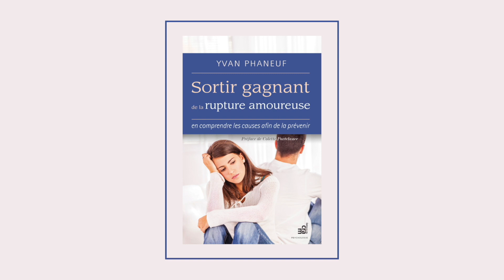Sortir gagnant de la rupture amoureuse | CRAM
Le Centre de relation d'aide de Montréal offre des formations en relation d'aide et des activités de développement personnel par l'Approche non directive créatrice (ANDC) de Colette Portelance.

La rupture amoureuse est une dure réalité, une expérience traumatisante, une source de craintes. Dans notre société, le taux de rupture est ahurissant, parfois même décourageant pour ceux qui souhaitent être en couple, ou même pour les couples qui battent de l’aile. Mais on peut en sortir gagnant, il y a des réponses et des solutions!
Étant donné le stress vécu lors d’une rupture, les changements pénibles y étant associés, la souffrance ressentie, nous avons besoin d’aide. Un accompagnement est idéal, sinon on a tendance à s’isoler, à attendre, ou à sombrer dans le découragement. Se prendre en main le plus tôt possible permettra de s’en sortir plus rapidement et d’être mieux outillé au cours de ce long processus.
Hélas, l’amour seul ne suffit pas à construire un couple dans la durée. De nombreux facteurs, comme la routine, les non-dits, ou encore la vie socio-professionnelle influent sur le couple et sa solidité. Dans tous les cas, il primordial de comprendre la route pouvant mener à la rupture, non seulement pour mieux s’en relever, mais aussi pour éviter d’y retomber. Quand la question de la rupture se pose, nous faisons face à une alternative finalement assez simple : corriger la situation ou quitter la personne.